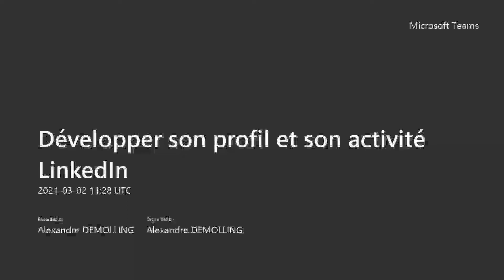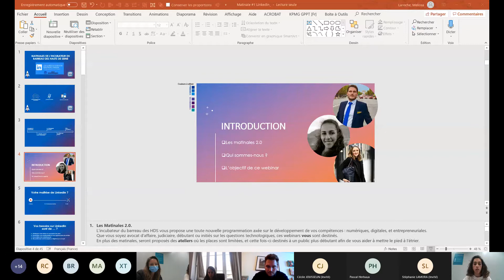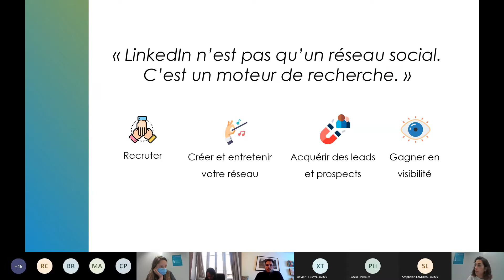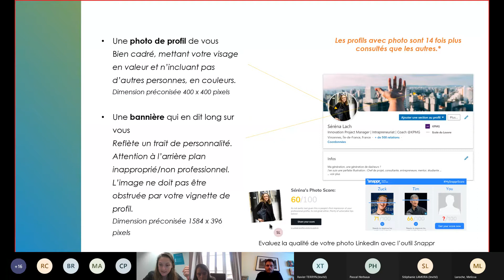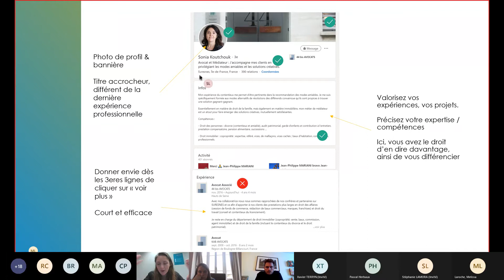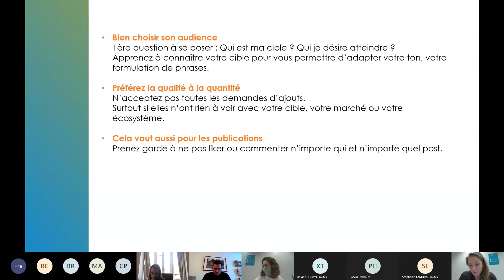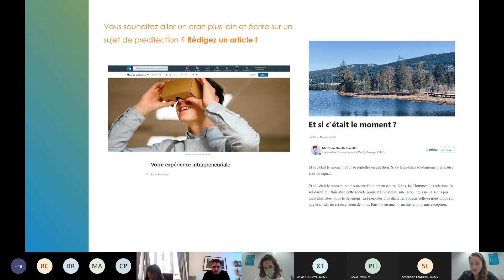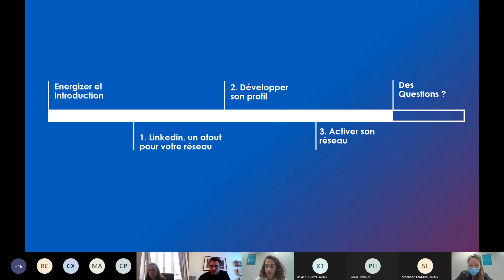Développer son profil et son activité LinkedIn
Vous voulez développer votre profil Linkedin, valoriser vos expériences professionnelles et maîtriser le réseau social afin d’en faire une force ? Découvrez les 10 règles d’or Linkedin afin d’être plus impactant dans votre domaine d’expertise et étoffer votre réseau.